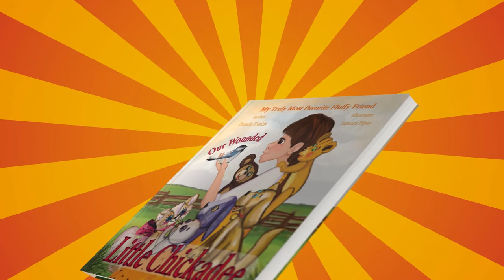Children's Book - Our Wounded Little Chickadee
A little bird flies into the window of Emma’s house and is injured. Emma and her truly most favorite fluffy friends come to the rescue.

What do they do? How will they help? Will the little bird survive?

Read now and find out!